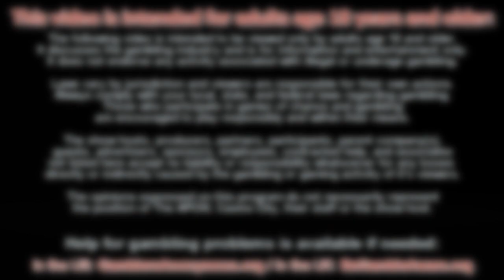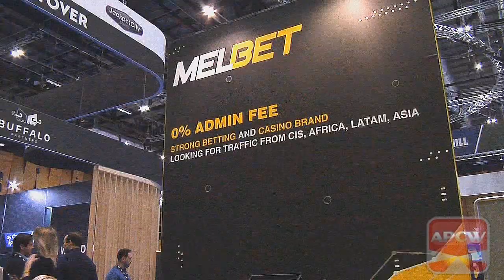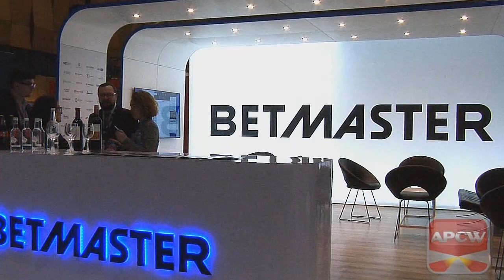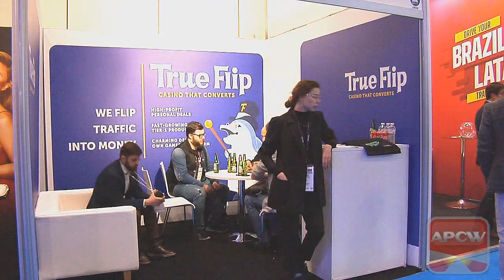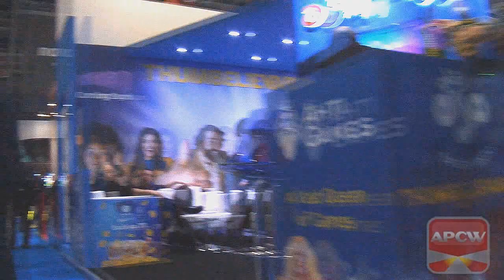APCW Presents: The iGB Affiliate London 2020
It's the usual walk around the event, with all the improper jokes and unprofessional behavior you have come to expect! J.Todd catches up with some industry favorites and old timers, as well as a few new comers who can give as good as they get!

1) You may NOT re-use, distribute, publish or embed our videos FOR PROFIT in any way;
2) You may NOT represent yourself as the owner or creator of our videos;
3) You may NOT download our videos and re-upload them to a video your servers, another YouTube channel or another hosting platform; and,
4) You may NOT download or capture our videos for the purpose of re-editing them.